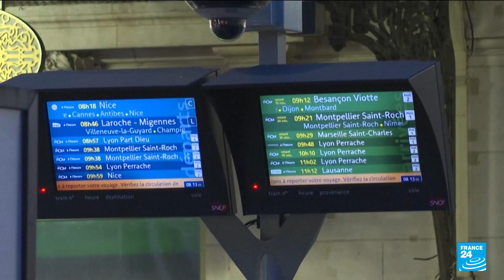France pension reform: New strike planned as more than a million join protests • FRANCE 24 English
More than a million people took to the streets in France on Thursday to protest the government's plans to raise the retirement age to 64 pension reform, while public transport, schools and much of the civil service were disrupted by strikes. Unions are now calling for a new day of strikes and protests on January 31 if the government presses ahead with the reforms.